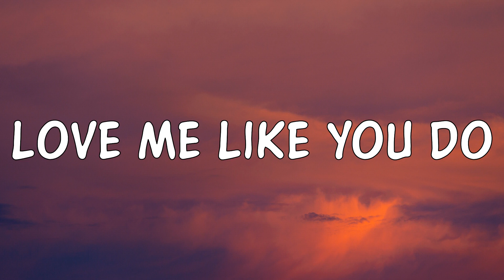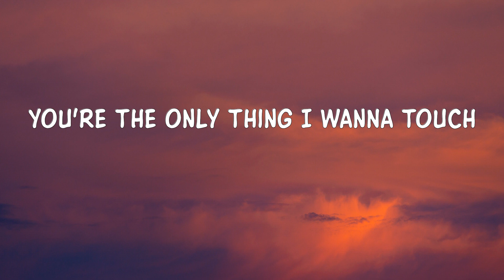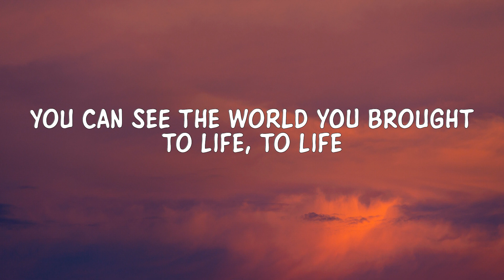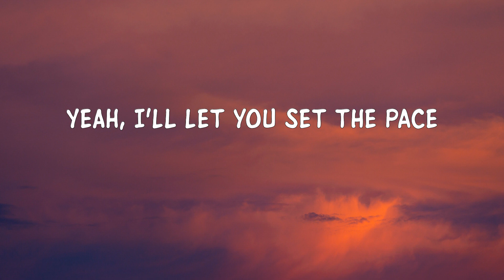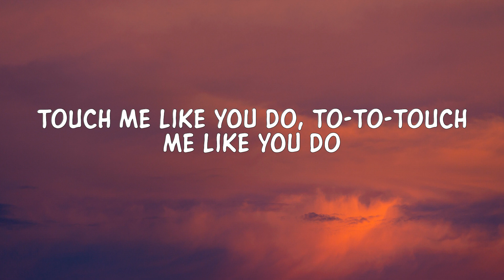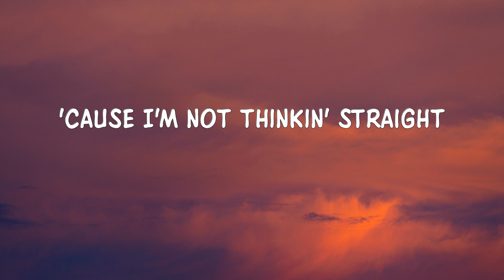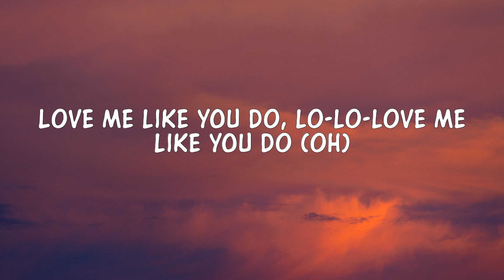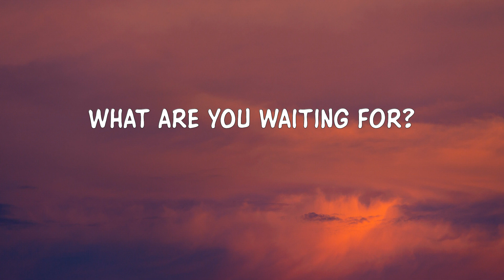Ellie Goulding - Love Me Like You Do (Lyrics) 'What are you waiting for?' [TikTok Song]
Lyrics:
Oh
Touch me like you do, to-to-touch me like you do (ah)